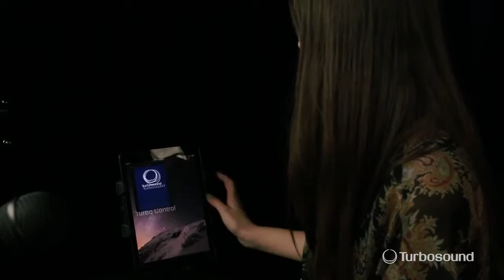Callie Huber iNSPIRA con Turbosound iP1000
Callie Huber se detuvo en MUSIC Studios LA para cantar su canción "In This Moment" con el sistema de columna Turbosound iNSPIRE iP1000 V2.

Somos distribuidor autorizado de equipos de audio Turbosound en México.